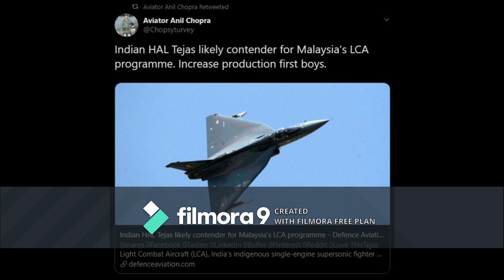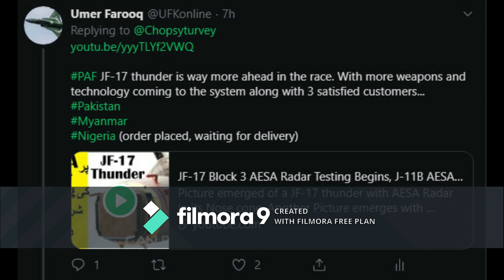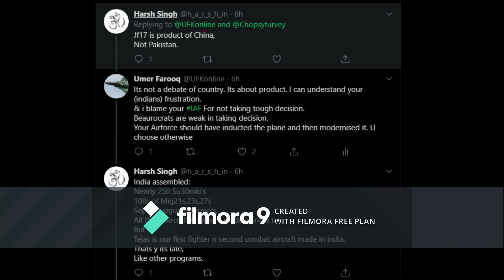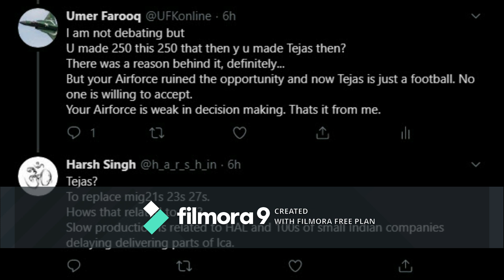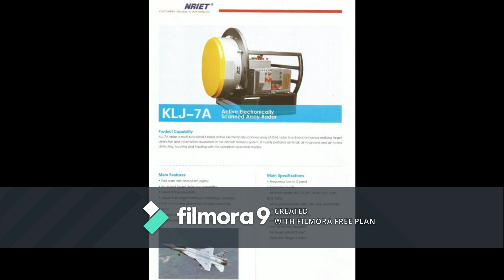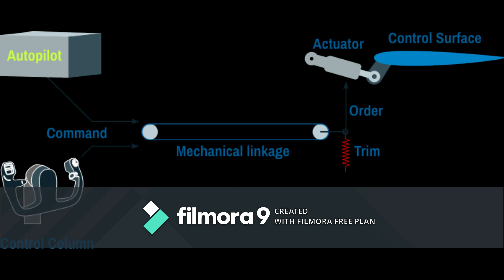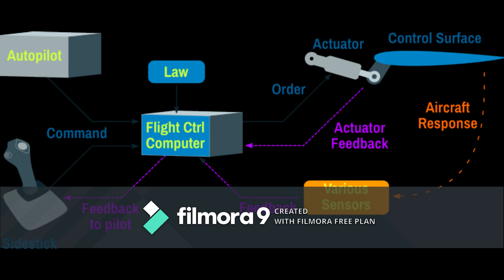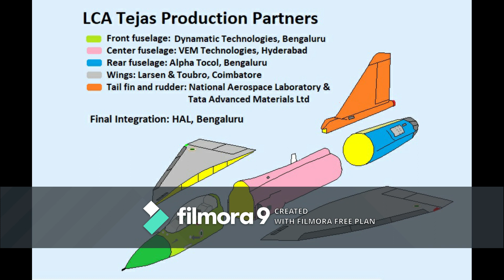Why LCA Tejas Fail? Who is Responsible? Will Malaysia Purchase JF-17 or LCA Tejas?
Why LCA Tejas Failed? Who is Responsible? Reason for Sucess of JF-17 Thunder? Will Malaysia Purchase JF-17 or LCA Tejas?